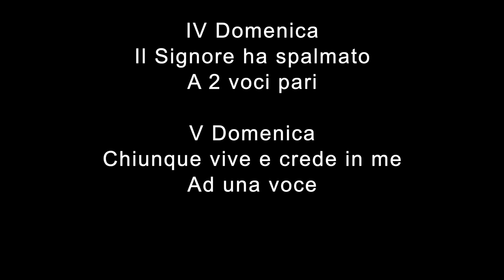C. Gentilini - Antifone di Quaresima (2023)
Queste cinque antifone di comunione per la Quaresima sono strutturate su un unico tenor che riveste i testi in italiano delle antifone evangeliche.  Si tratta di una melodia dal profilo contorto, quasi a ricordarci il mai facile cammino di conversione a Dio. Si procede di domenica in domenica con un percorso ed un processo di svuotamento che partendo dalla prima con una armonizzazione a cinque voci prosegue perdendo man mano una voce fino a giungere alla quinta domenica con la sola melodia del tenor.